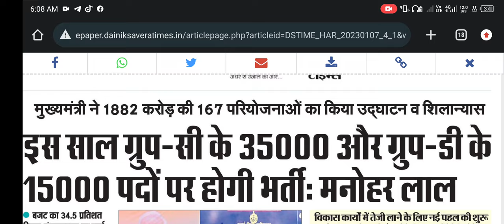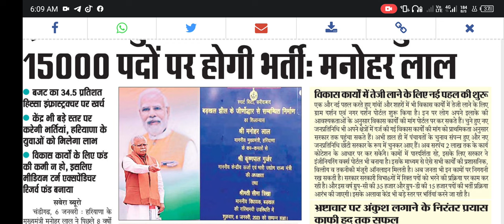इस साल हरियाणा सरकार करेगी 50000 पदों पर भर्ती|| आज की ताज़ा खबर